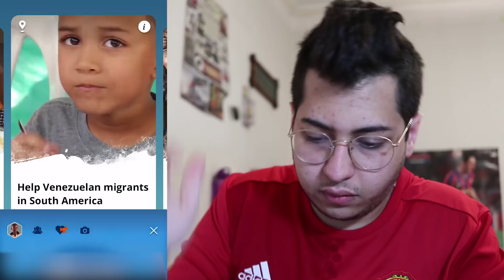كل قتله بتبرع وجبه PUBG | SHARE THE MEAL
لو حابب تتبرع بوجبات نزل الAPP